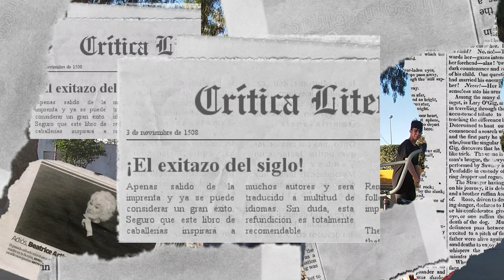Brandon Beristain "COLORS" part.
Brandon Beristain mejor conocido entre sus amigos como Nyjah
nos trae la 5°ta entrega de este conjunto de videoparts con el titulo COLORS